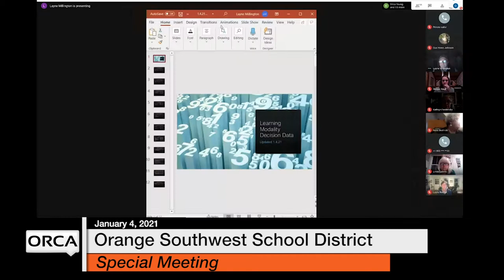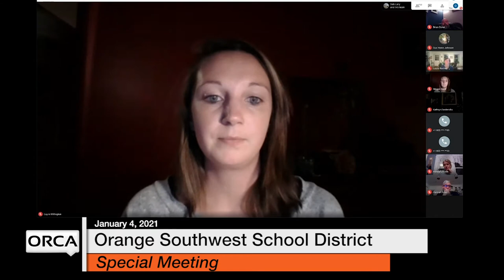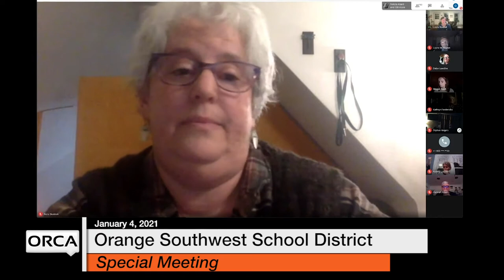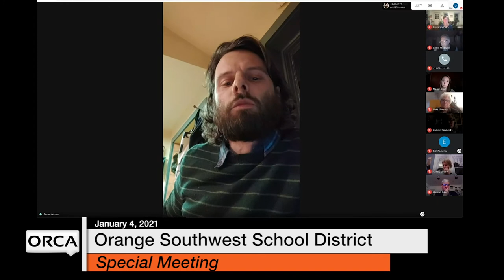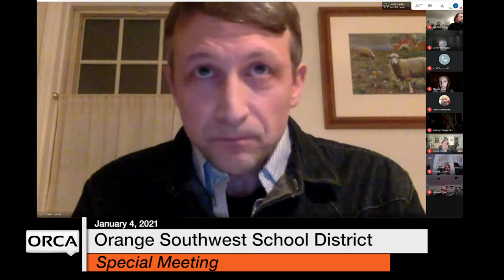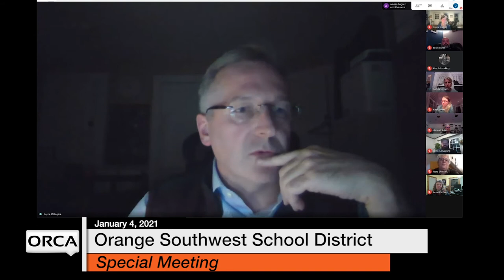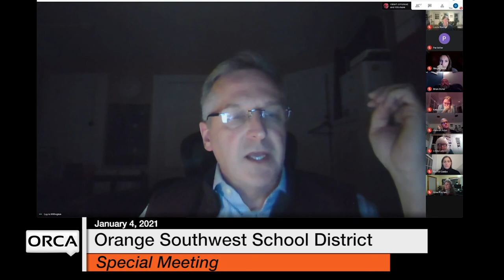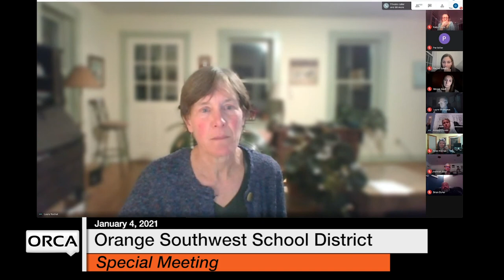Orange Southwest School District - Special Meeting January 4, 2021